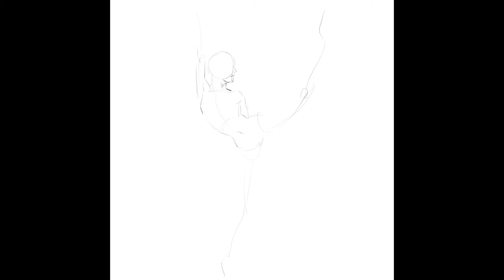#485 아이패드로 스트레칭 하고 있는 여성 그리기! with ipad pro, procreate, apple pencil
*사진을 참고하여 그렸습니다 :D*